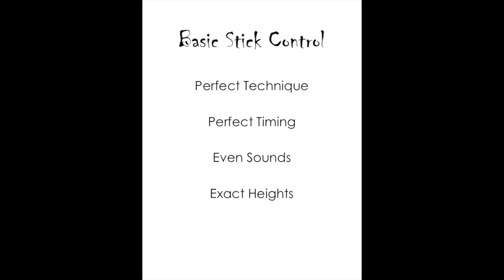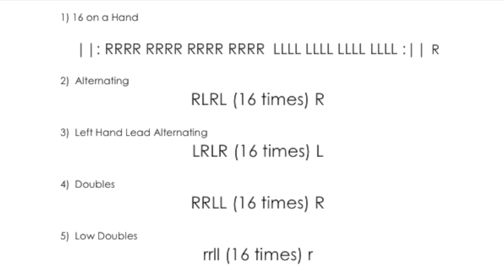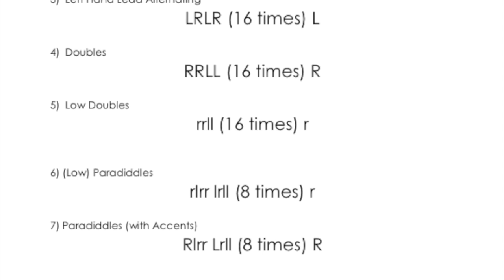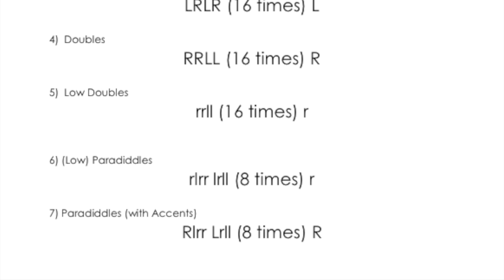Basic Stick Control - 8th Notes - 90